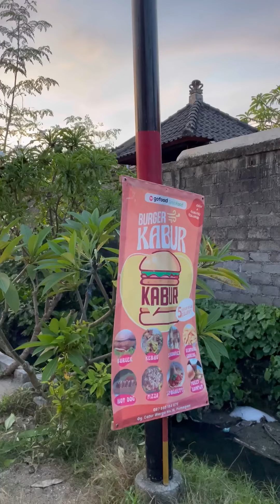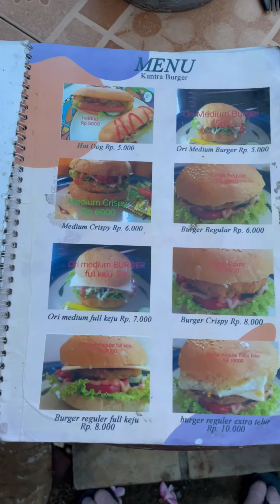MURAH BANGET!!! Di Bali, Burger + French Fries CUMA 10K!!!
Namanya: Burger Kabur, Lokasi di Pemogan, Denpasar-Bali